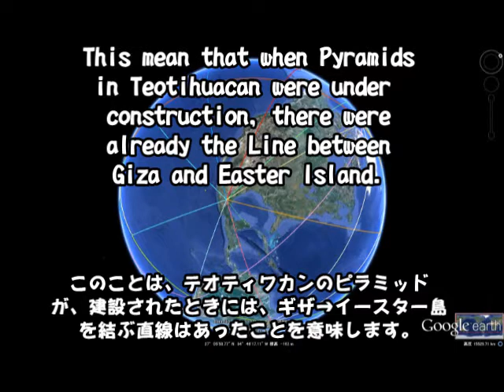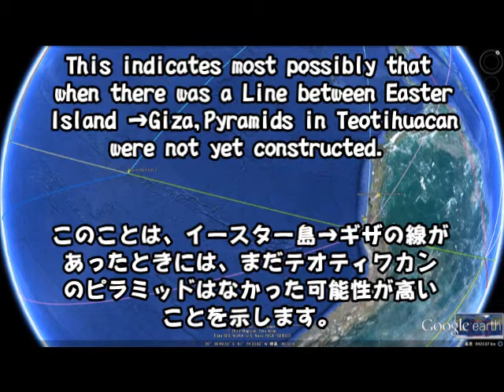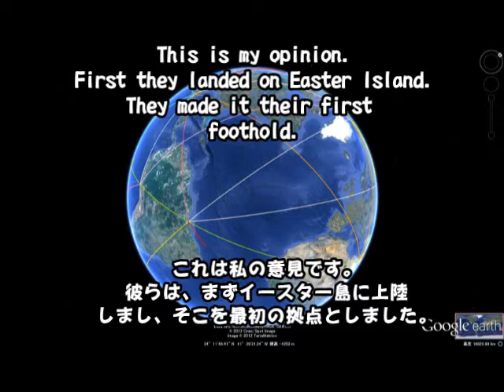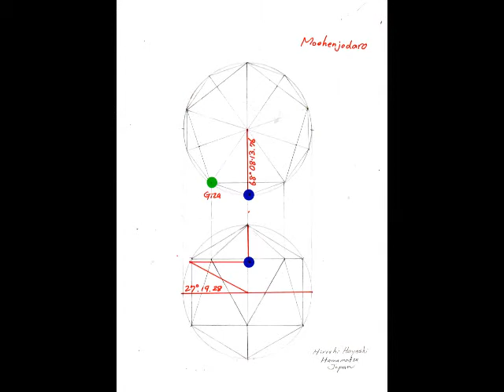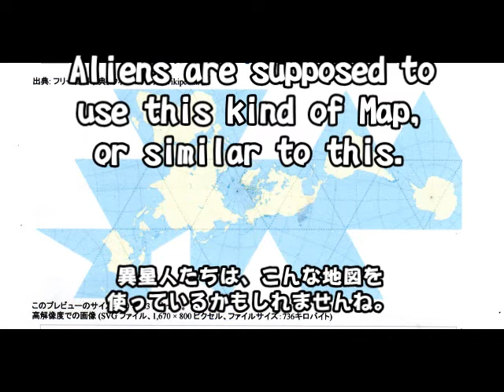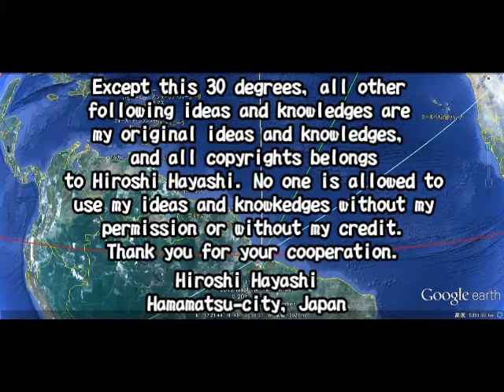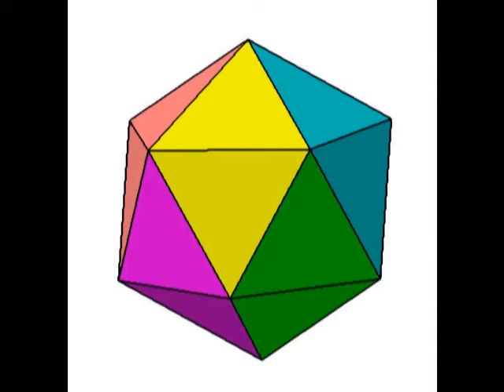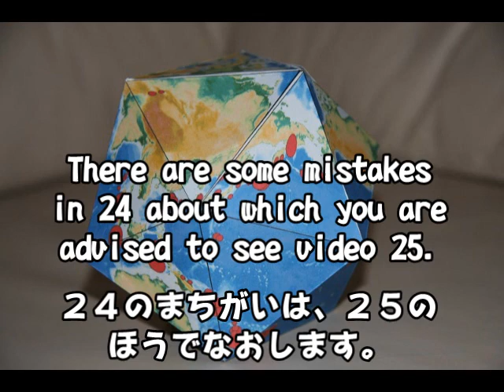25+24Alien's Map 異星人の地図）by Hiroshi Hayashi Japan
This is Video No 25 which follows after 24, in which I explain about the Alien's Map, or God's Map. In No 25 I try to find out the Datum Point. The Point is very important, since all other points are fixed where they are. Then I come to a conclusion that Giza is the one at this moment. What do you think about this? All ideas belong wholely to Hiroshi Hayashi, Hamamatsu Japan and no one is allowed to use my ideas without my name and credit, for which I thnak you. Sep. 7th 2012
昨日作成の２４号につづき、今回は、基準点をさがしてみました。基準点が決まらないと、ほかの地域の位置が決まらないからです。人間とちがい、どうも彼らは、正２０面体、さらにそれぞれの正三角形を４等分し、８０面体、さらに４等分し、３２０面体・・・という地図を使っていたようです。それがあちこちで、３０度、６０度、１２０度という数字に出会う理由です。また北極では５角形の位置に、それぞれの拠点があります。それも理由のひとつです。広い宇宙に視点を置き、お楽しみください。